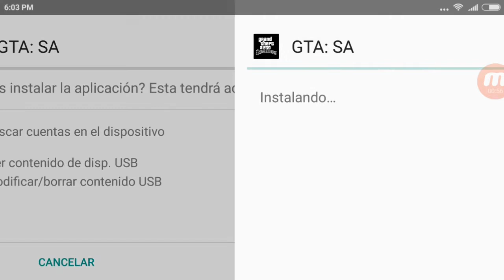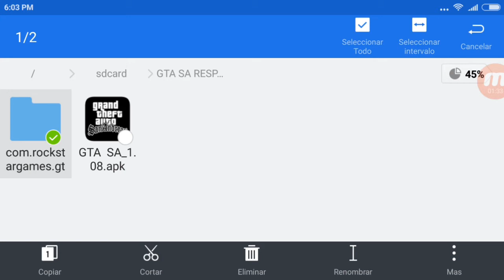ESPECIAL 3000 SUSCRIPTORES + GTA SAN ANDREAS PARA ANDROID DESCARGA GRATIS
Hola Freddy androides hoy es un videito muy especial ya que es el especial 3000 SUSCRIPTORES así que estoy muuuuy feliz de llegar a este número,poco a poco vamos creciendo y esto gracias a ustedes.

Que gameplays quieres ver en mi canal?
Que juegos quieres que te traiga?
Que apps quieres ver?
 Déjame tu sugerencia en la caja de comentarios y será tomada en cuenta para el crecimiento del canal.

Les doy la bienvenida al especial 3000 SUSCRIPTORES y la bienvenida al canal si eres nuevo aquí.

Únete a Android gdl,el mejor grupo Android de Facebook